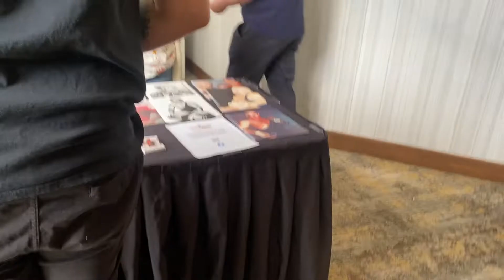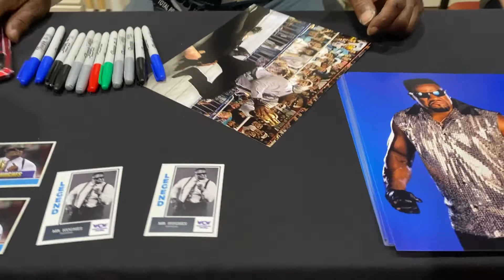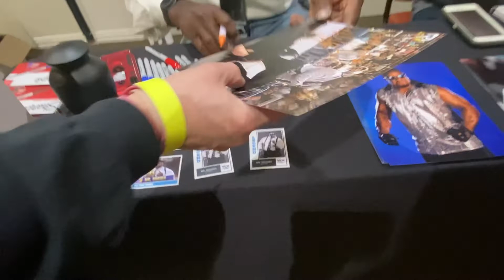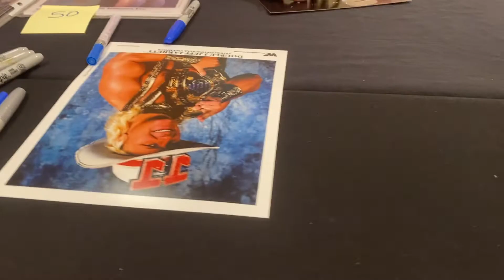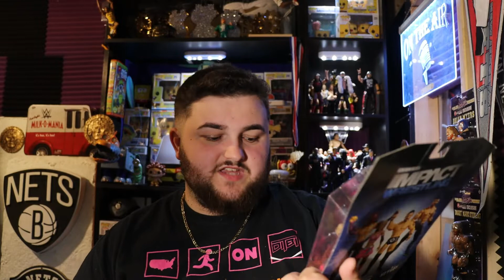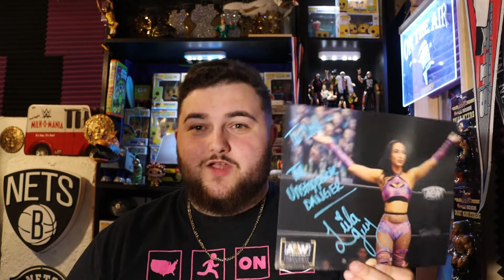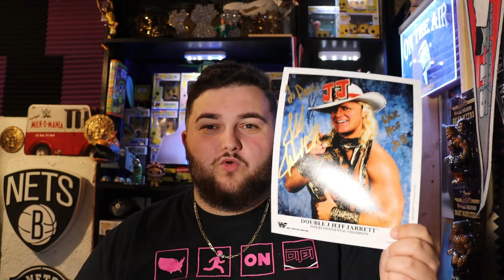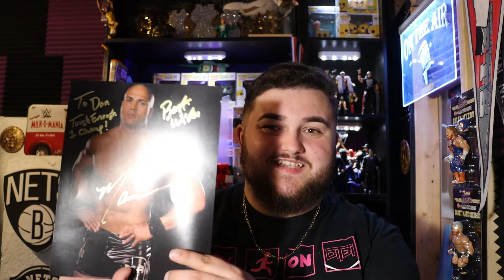JEFF JARRETT ROASTED ME! THE WRESTLING CLASSIC 2 VLOG!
📸We R Wrestling on Instagram: @WeRWrestling
🐤We R Wrestling on Twitter: @WeRWrestlingg

Follow Donnie!